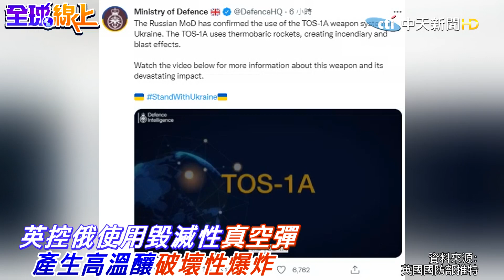歐美不設禁航區 美拒收波蘭戰機轉烏克蘭 英控俄使用毀滅性"真空彈"